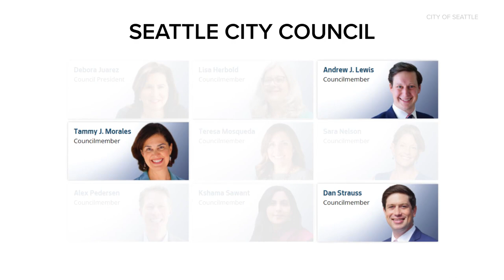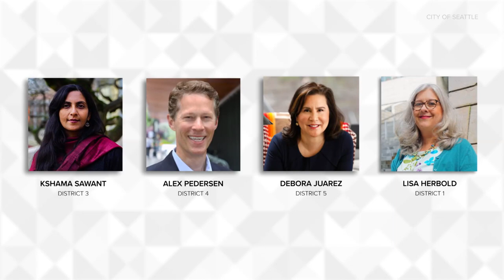Filing period ends for Seattle City Council candidacy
Time is up for people wanting to file to run for Seattle City Council. The deadline to file was at 4:30 p.m. on Friday, May 19. No matter the election results, this race will end with at least four new faces on city council.

As of right now, there are more than 40 candidates signed up to run for the seven district seats. This year’s election is only for the seven district seats and does not include the two citywide seats held by Councilmember Sara Nelson and Councilmember Teresa Mosqueda.

Of the seven seats that are up for election, only three councilmembers are seeking reelection. Those three trying to keep their seats this year are Tammy Morales (District 2), Dan Strauss (District 6), and Andrew Lewis (District 7).